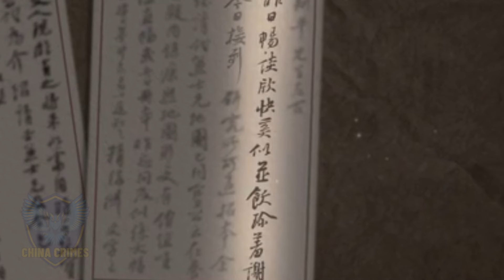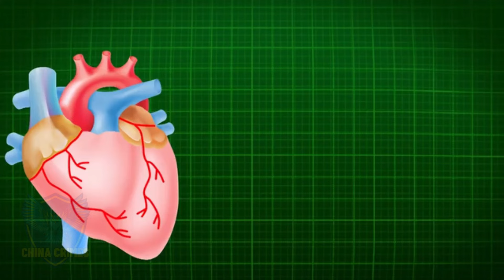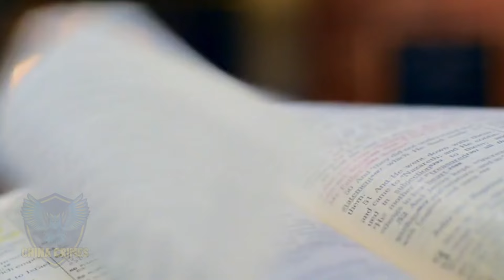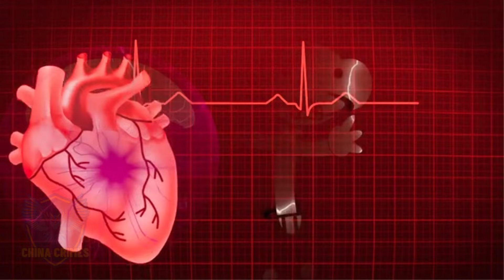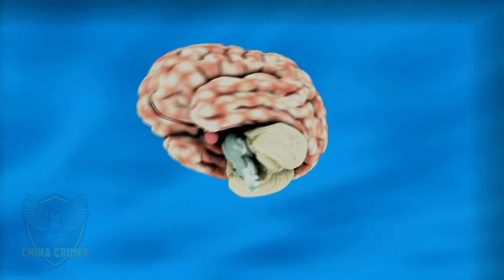The Mystery Of "Borrowing A Body To Return A Soul" SHOCKS The World! | True Crime Documentary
Hello there! Welcome to Chinese Crime. If you enjoy the channel, consider joining our membership for some exclusive perks and a shiny badge, all for the price of a candy. Thank you and wish you all the strength and success in life!
Uncover what Chinese true crime documentary don't show you: real cases and real people, with new twists.
Revealing all investigative activities in Chinese true crime documentary!